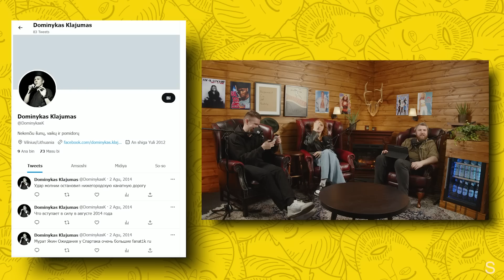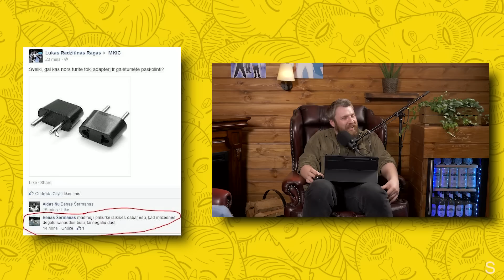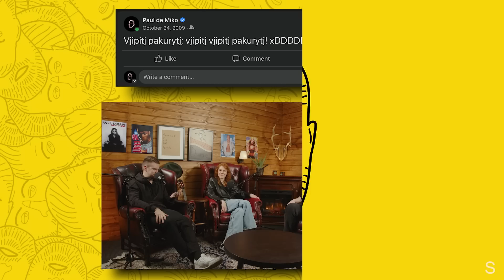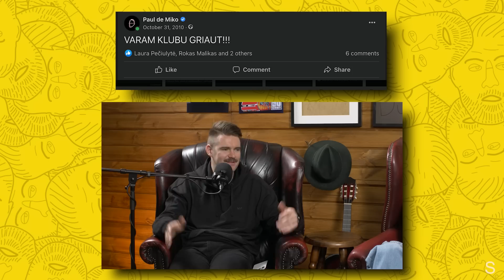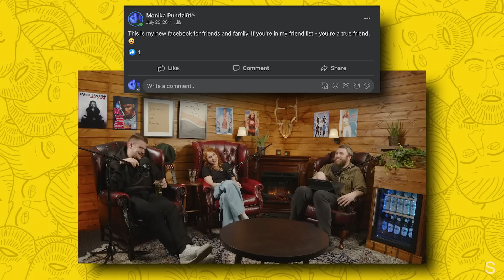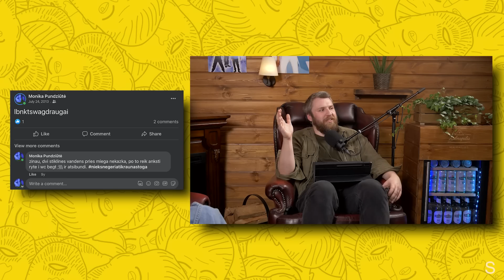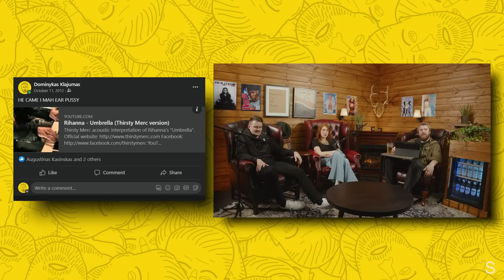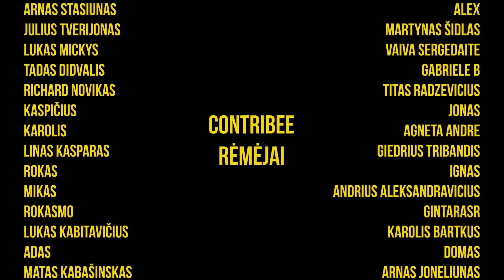KAMBARIOKAI 06: (Mūsų paauglystės cringe'as)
Kambariokai gyvendami kartu yra privesti išmokti dalintis bendra erdve, galbūt net kai kuriais įrenginiais. Vieniems gal tai patinka daugiau, kitiems mažiau, bet manau visiems kambariokams patinka dalintis KFC vištienos kibirėliais. KFC vištiena yra skani, traški ir net gali pasirinkti nori aštraus ar ne kibirėlio. Nors KFC atsirado prieš 80 metų Amerikoje, tačiau iki šiol yra naudojamas tas pats prieskonių receptas, kuris džiuginą visą pasaulį. Nieko nelauk ir išbandyk savo lietuviškos vištienos KFC kibirėlį.
Jau ilgą laiką dirbdami su Iliustruota istorija supažindiname savo draugus ir artimuosius. Šį kartą šiuo atradimu labai džiaugėsi Monique. Filmuojant integracijas, Monika negalėjo paleisti Iliustruotos istorijos žurnalo, bet ne todėl, kad su mumis neįdomu bendrauti, bet dėl to, kad ILIUSTRUOTOJI ISTORIJA yra nerealus žurnalus su tikrai įdomios ir įtraukiančiomis istorijomis, kurios nėra iš piršto laužtos, nes visi faktai yra patikrinami specialistų. Taigi nelaukit, griebkit prenumeratą sau, kolegai ar net savo odontologui, kad atėję turėtumėt patys ką paskaityti ir su kodu KLAJUMAS10, gaukite 10% nuolaidą prenumeratoms. Prenumeruoti galima čia
Namų apšvietimas gali būti labai paprastas arba didelis vargas, priklausomai nuo tavo vaizduotės poreikio ir kitų veiksnių. Šiais laikais yra gausybė skirtingų lempų ir lempučių, todėl nieko stebėtino, kad sunku išsirinkti tinkamą. Tačiau yra vienas Lietuviškas brandas, kuris išsiskirią iš kitų. Akto LED gaminantys LED apšvietimo produktus aprūpina ne tik didžiąją dalį Lietuvių, bet ir aprūpina ir kitas rinkas. Jų LED naudoja išmanią technologija, kuris sumažina sąnaudas net iki 70% ir suteikia net 7 metų 24/7 naudojimo garantiją. LEMONA ELECTRINICS jau ilgus metus dirba su jais, todėl žino, kad tikrai produktas yra kokybiškas ir ilgaamžis. LEMONA yra vieni pirmųjų įvedantys Akto LED į Lietuvos rinką, tad jeigu nuspręsite atsinaujinti apšvietimą, galite ieškoti Akto LED Lemona parduotuvėse. Daugiau informacijos
Artėjant vasarai dauguma pradeda galvoti apie sportą, kad patobulinti savo figūras, tačiau mažai, kas pagalvoja, kad yra lengvesnis būdas labiau patikti kitiems. Manau dauguma sutiktų, kad gražus plaukai, geras kvepiantis žmonės padaro geresnį pirmą įvaizdį. Mūsų draugai SOLIDU, turi puikų sprendimų pasirūpinti savo tiek galvos, tiek barzdos plaukais. Jų produkcijoje galite rasti kiekvienam plaukui aktualios produkcijos, galite rasti nuo sausų plaukų iki greitai susiriebaluojančių. O dar didelis pliusas, kad jų pakuotės suyra per 45 dienas užkasus, tai padėsit ir vėžliukams. O jei naudosite kodą Kambariokai40, gausite 40% nuolaidą. Nuolaida galioja visus 2023 metus, tai galite pasibandyti viena šampūną, užsisakyti kitą kondicionierių, todėl naudodamiesi kodu, galėsite atrasti jums tinkamiausią produkciją.

Šią laidą skyrėme prisiminti savo paauglystę, kuri žiūrint iš dabartinio taško buvo keista ir galbūt net truputi gėdinga su visais tais one ir facebook postais 😀. Pasijuokėm iš senų memes, paklausėm senos muzikos na ir žinomą pasipuošėm studiją tam laikotarpiui priklausančiais plakatais.

Tai Avril Lavigne draugauja su Eminem ar ne? 😮

Gero žiūrėjimo!

0:00 Ką veikėm 2000's-2010's
6:06 To laikotarpio muzika
17:30 Kaip jautėmės skaitant savo senus postus
19:58 Nuhackinti accountai ir like pirkimai
24:00 Dominyko twiterio postai
33:48 Pauliaus Facebook nuotraukos
51:44 Pauliaus Facebook postai
1:26:10 Monikos Facebook
2:21:00 Dominyko Facebook
2:5156 Nuotaikos po senų postų skaitymo